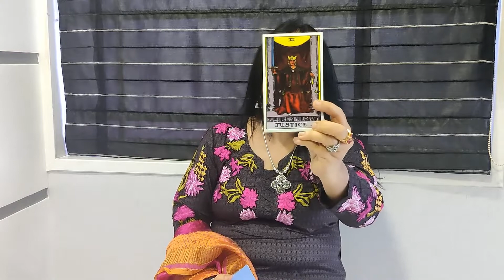Things to keep in mind during mercury retrograde | Beyond Tarot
Also, Tarot by Lavina is now 'Beyond Tarot'